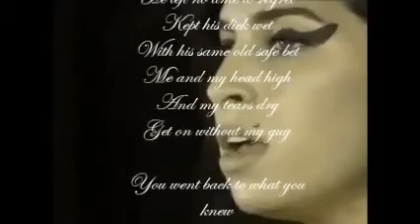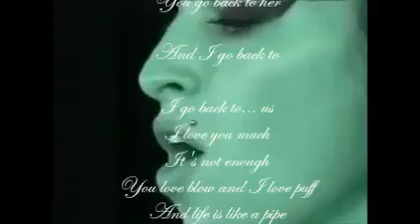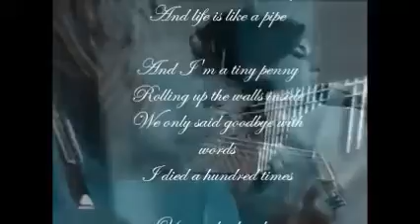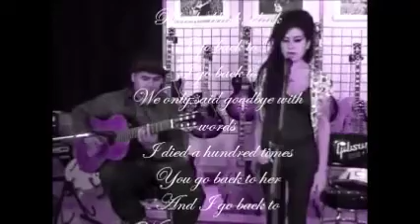Winehouse - Back To Black testo sullo schermo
traduzione italiano
Non ha lasciato tempo ai rimpianti
si è tenuto il ca**o bagnato
con la sua solita vecchia scommessa sicura
io e la mia testa alta,
e le mie lacrime prosciugate
vado avanti senza il mio uomo
tu sei tornato indietro da quello che conoscevi
sei stato così lontano da tutto quello che abbiamo passato
ed io ho calpestato un terreno dissestato
le circostanze mi sono sfavorevoli
tornerò in lutto

Ci siamo detti addio solo a parole
io sono morta un centinaio di volte
tu torni da lei
e io ritorno da...

Io ritorno da noi

Ti amo tanto,
non è abbastanza
tu ami sniffare e io amo fumare
e la vita è come una canna fumaria
e io sono un minuscolo centesimo che prova a risalirne le mura

e io ritorno...

In lutto, lutto lutto
ritorno
ritorno

e io ritorno in lutto